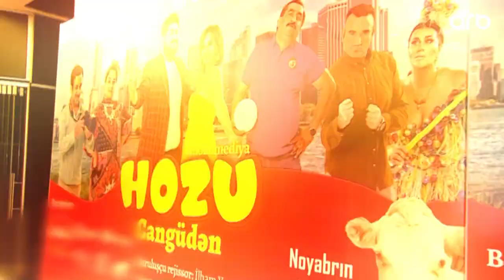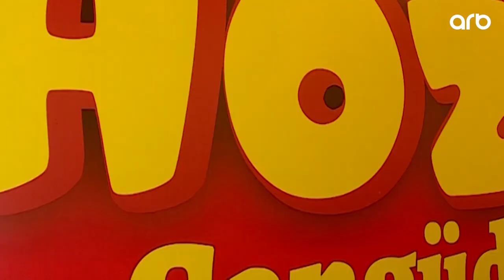Elgizlə İzlə Hozu _Cangüdən_Filminin Qala Gecəsində!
Dəstək üçün videolar bəyənib abunə olmağı unutmayın!